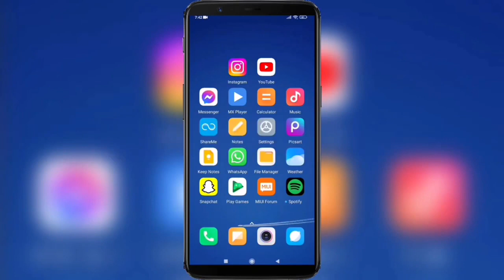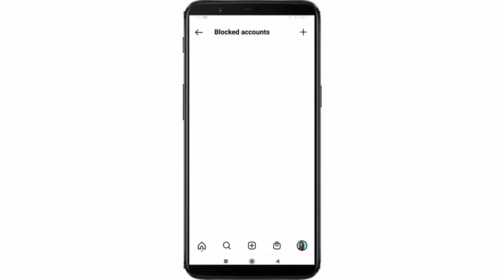How to Block and Unblock Someone on Instagram | Block and Unblock People on Instagram